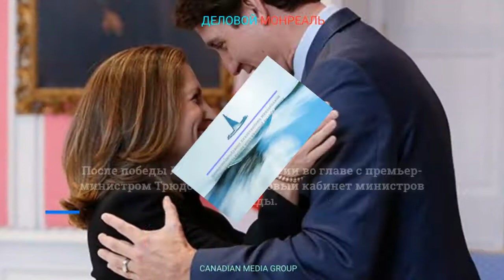Итоги недели Делового Монреаля 25 31 2021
Самые актуальные новости недели Делового Монреаля. Все новости можно почитать, послушать, посмотреть на портале